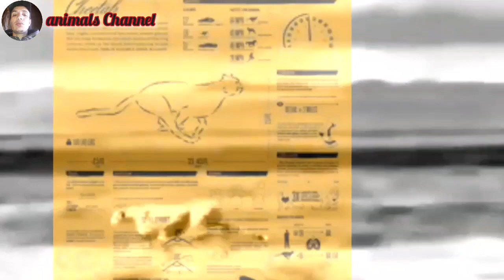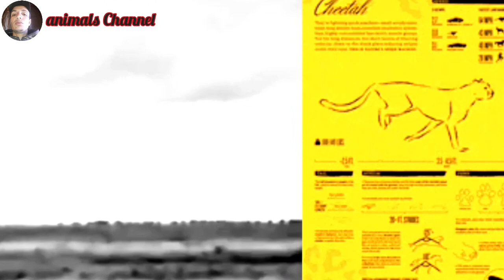wildlife animals_channel hyenas